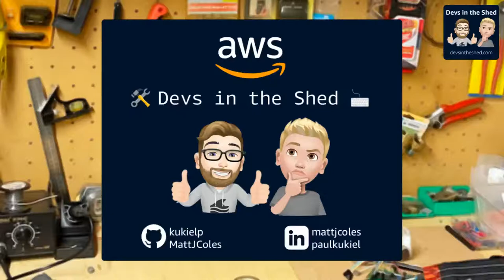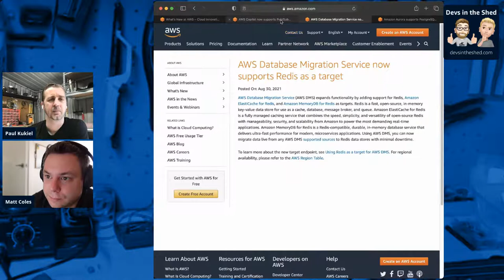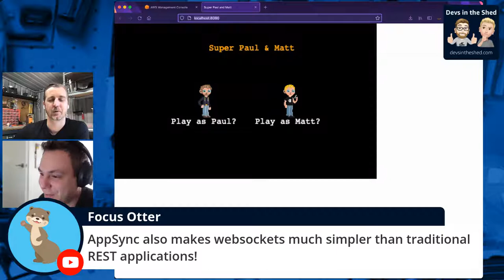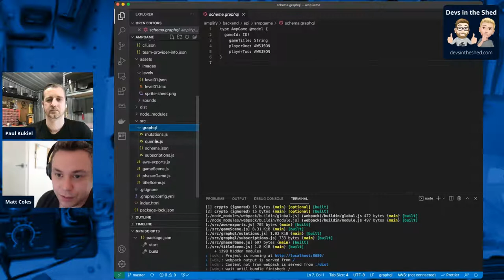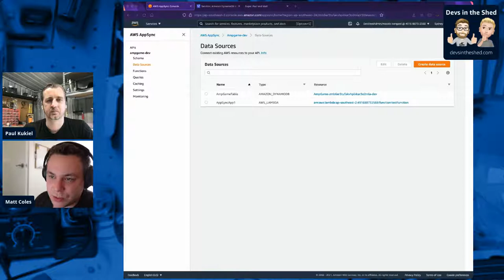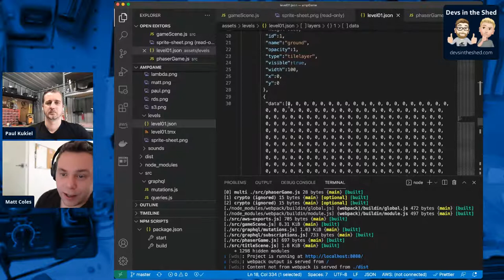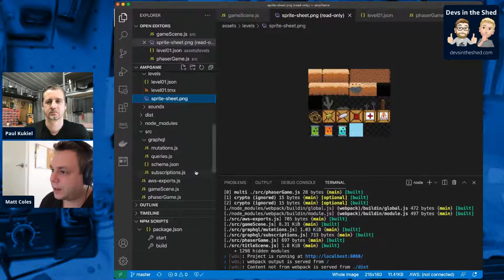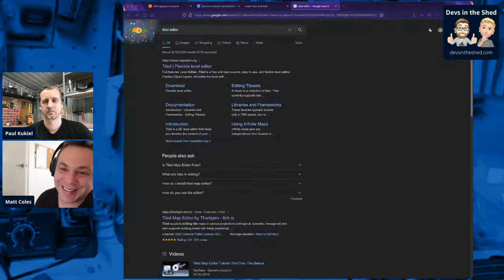Amazon Appsync, Phaser.js and Subscriptions - Devs in the Shed Episode 13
Today Matt will take a us through Phaser.js and how we can hook a browser based game into Appsyn for live ledaerboards.